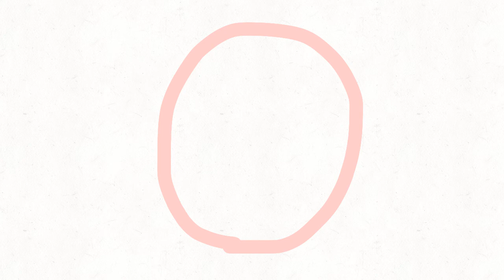Happy 2nd Birthday To ELO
I Also Found Out That Queen Elizabeth II Died, So R.I.P. You Will Be Missed 😔